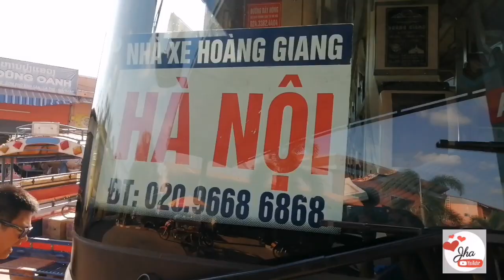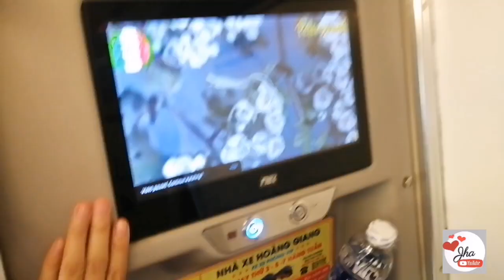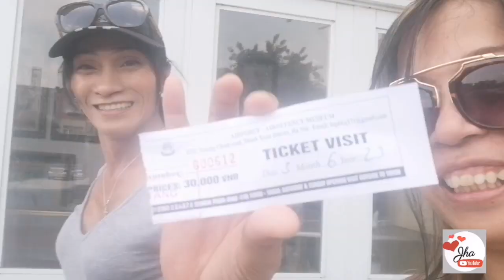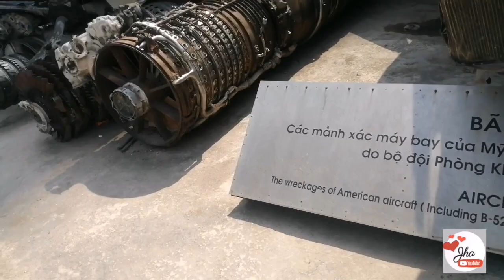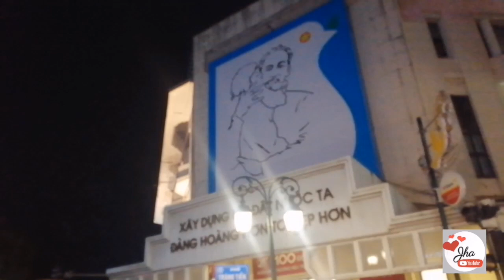Hanoi Vietnam! D.I.Y Ep. 2/JHAZ LIFE